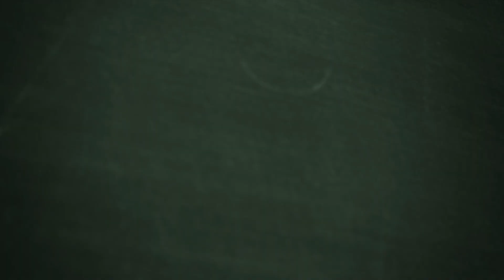FUT with Idol: Jikan590 & Scholes